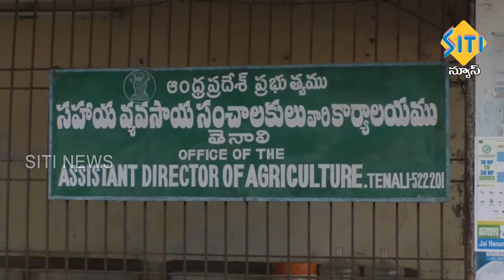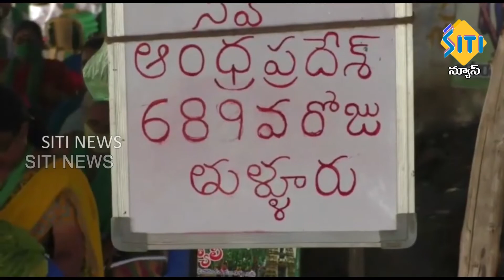TENALI SITI NEWS 05 11 2021 10 PM NEWS PART - 2